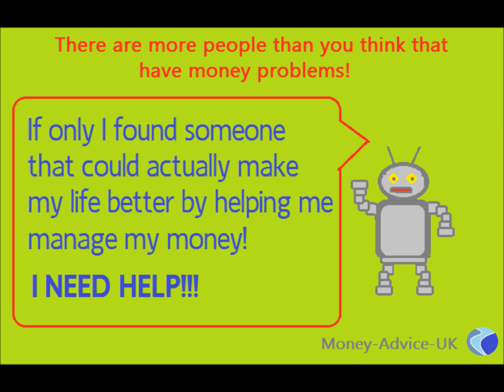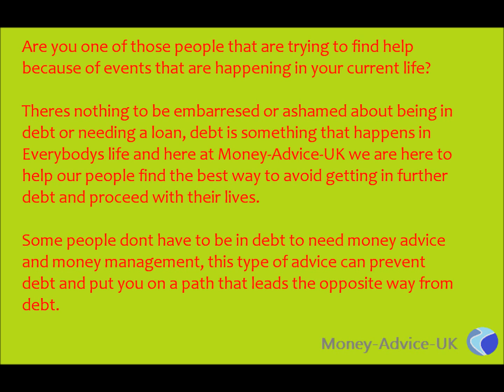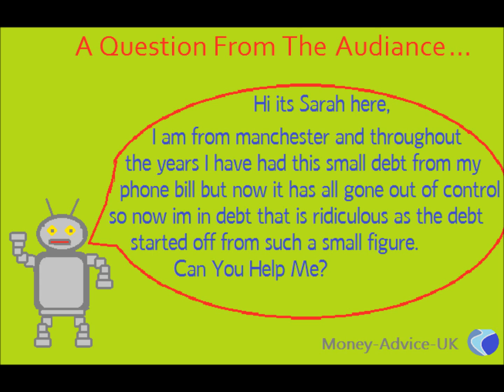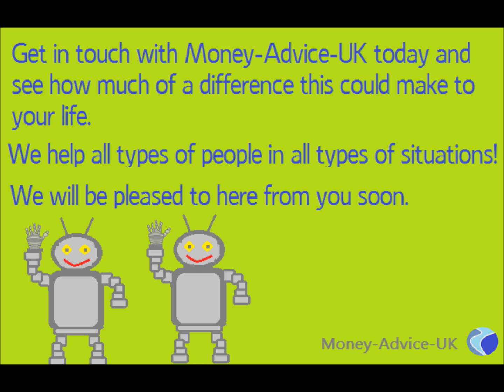Video for money advice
Money Advice Video That I HAVE MADE!